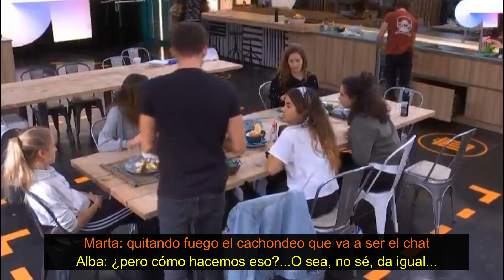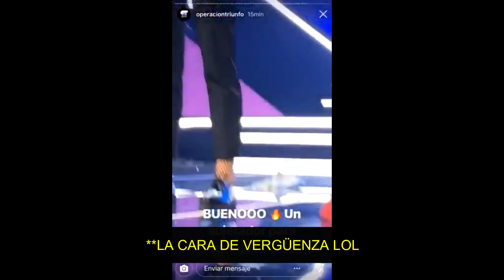Natalia y Alba Part 33 - Albalia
RESUMEN DEL DÍA: MARTES Y MIÉRCOLES 13-14/11

Natalia y Alba, ambas concursantes de OT 2018 en España.

Voy subiendo diariamente siempre y cuando pueda, esto lo hago como entretenimiento, ya que no tengo ningún conocimiento en editar, y  lo mas rápido posible para tener vídeo cada día y también lo hago porque me encanta la amistad que tienen.

Respetemos todas las opiniones, plis!

Canción: "JE VEUX" - ALBA RECHE

Mi twitter e Instagram:  @wartanera12